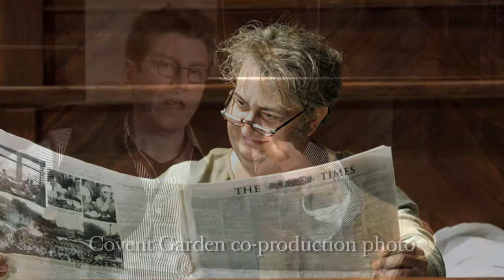MET Opera 13/14 Season - Falstaff: Interview with director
FALSTAFF starts in Cinemas in NZ on 30 January 2014.

An undisputed master of Falstaff, Music Director James Levine conducts Verdi's opera for the first time at the Met since 2005. Robert Carsen's production—the first new Met Falstaff since 1964—is set in the English countryside in the mid-20th century. Ambrogio Maestri (last season's Dulcamara in the Opening Night production of L'Elisir d'Amore) sings the title role of the brilliant and blustery Sir John Falstaff, opposite a marvelous ensemble that includes Angela Meade, Stephanie Blythe, Lisette Oropesa, and Franco Vassallo.

Falstaff is a co-production of the Metropolitan Opera; Royal Opera House, Covent Garden; Teatro alla Scala, Milan; the Canadian Opera Company, Toronto; and De Nederlandse Opera, Amsterdam.